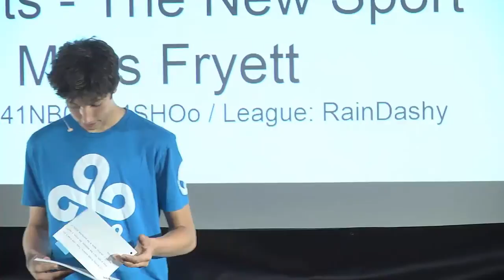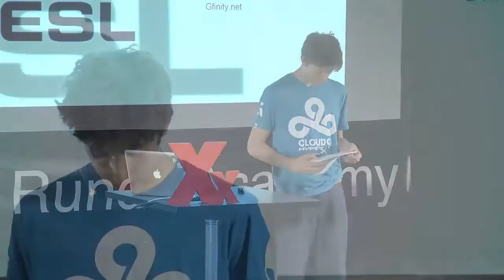eSports: The New Sport | Miles Fryett | TEDxRundleAcademy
In this informative, carefully crafted, statistic-based talk, Miles Fryett skillfully convinces the audience that eSports deserve recognition as a “real sport”.

As an avid athlete, Miles loves to explore what makes a sport, a sport.  He feels passionately that the traditional definition of sports needs to be expanded to include eSports.